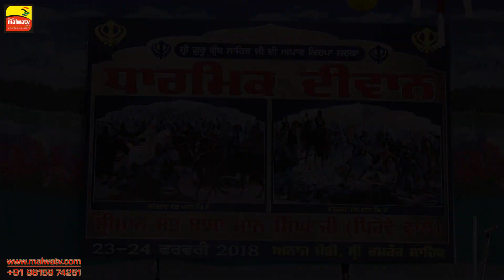🔴 ਚਮਕੌਰ ਸਾਹਿਬ - CHAMKAUR SAHIB 🔴 DHARMIK SMAGAM 2018 - ਬਾਬਾ ਮਾਨ ਸਿੰਘ ਜੀ 🔴 DAY 2 - PART1 🔴